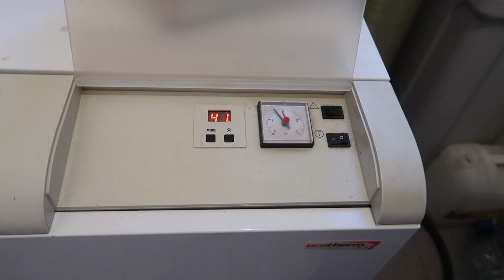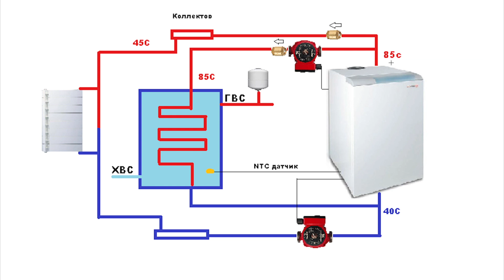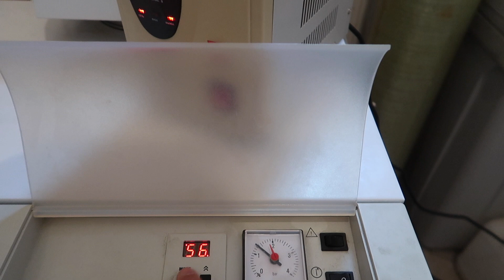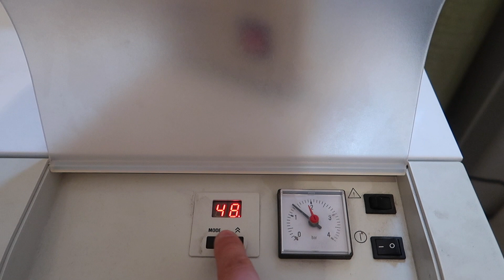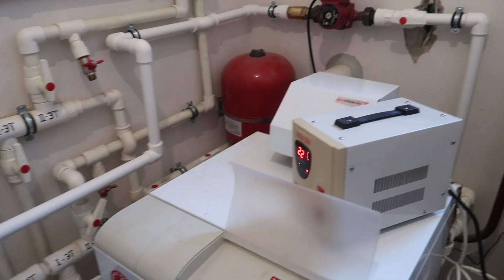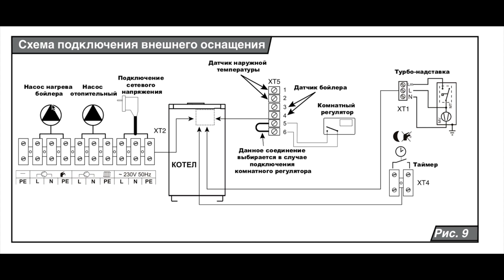Бойлер косвеннго нагрева, подключение Переделываем котельную.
Многие начинающие и мастера допускают типичные ошибки при подключении бойлера косвенного нагрева от котла, такой же этот и случай был в этой котельной. Осенью и весной котельная доставляла много неудобств заказчику, вода в бойлере не нагревалась только до 45 градусов, а так же приходилось при отключение отопления самому выключать циркуляционный насос и закрывать шаровые краны на контура системы отопления.
Мы исправили ошибку по обвязке бойлера допущенную прошлым монтажником. И сделали все более правильно.
Работает все следующим образом,  на газовом котле выставляется температура ГВС, газовый котел считывает текущую температуру горячей воды в бойлере с помощью NTC датчика, при падении температуры горячей воды котел подключает циркуляционный насос который загружает контур бойлера и включается на максимальную мощность, тем самым весь горячий теплоноситель поступает напрямую в бойлер.
Это более экономно чем подогревать гвс с помощью электрической тэны, а так  же намного быстрее т.к мощность котла 35.5 квт, а мощность электрического тэна 2 квт. Поэтому если вдруг даже вам будет не хватать объема бойлера то котел будет успевать нагревать горячую воду в протоке.
Так же есть несколько рекомендаций, не забывайте как в этом случае не было установлено расширительного бака на горячую воду, ведь вода в бойлер поступает холодная и при нагревании достаточно сильно расширяется, что может привести к поломке всей системы.
Объем бака на гвс должен составлять не менее 10% от объема бойлер, так же у таких баков должно быть большее рабочее давление чем у баков для систем отопления.

Осуществляем монтаж систем отопления под ключ в Тюмени и области.